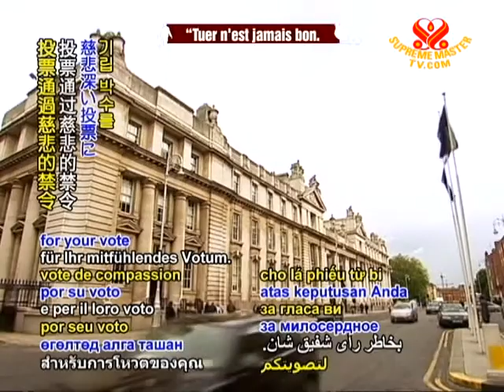Sweden abolishes military conscription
Sweden adopts voluntary military service. A new measure enacted on July 1 has done away with the conscripted military service ranging from 80 to 450 days that had been a requirement since 1901 for young Swedish men over 18 years of age. Military service in normal peace times will now be voluntary for both men and women. Explaining the move, Defense Minister Sten Tolgfors highlighted reduced security concerns and a prevailing atmosphere of greater tranquility in recent decades.

Our respectful accolades, Your Excellency and Sweden for these wise and peace-promoting policies. May the Swedish people continue to flourish as a beacon of exemplary harmony, inspiring many more toward the same.